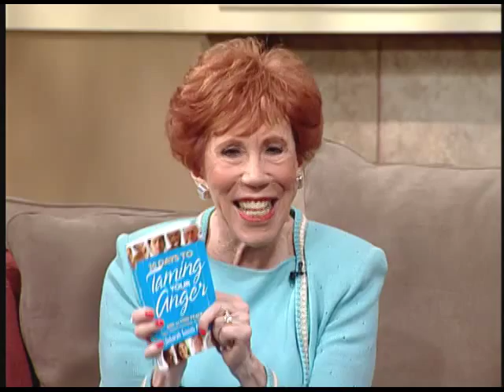30 Days to Taming Your Anger with Deborah Pegues Part 1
Special guest Deborah Pegues provides an indispensable guide for controlling your anger without “burying it” or “blowing it.”  Be encouraged by Scripture-based principles, heart-searching personal challenges, and faith declarations that will enable you to find freedom from frustration and fury.